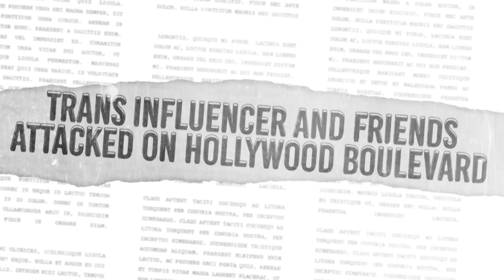From Teen Boy To 'Blonde Bombshell Barbie' | HOOKED ON THE LOOK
A SUPERSTAR trans model has spoken about how she feels like a “powerhouse of a woman” after completing her transition journey and overcoming major hardship. Eden Estrada, aka Eden The Doll, is a model, YouTube star, and Influencer who maintained a successful modelling career throughout her transition from male to female. Now, having suffered a horrific attack in 2020 which saw Eden and two friends beaten and robbed while waiting for an Uber, she is back to her best self. Eden said: “I would describe my look as a blonde bombshell Barbie with huge hips. I very much feel like a very powerful transgender superhero.”

Videographer: Brandon Hickman
Producers: Joe Roberts, Becky Robinson
Editor: Sonia Estal